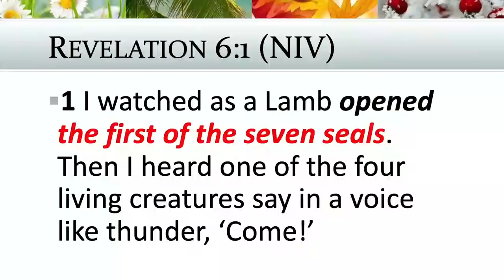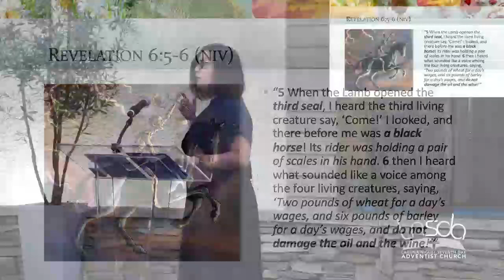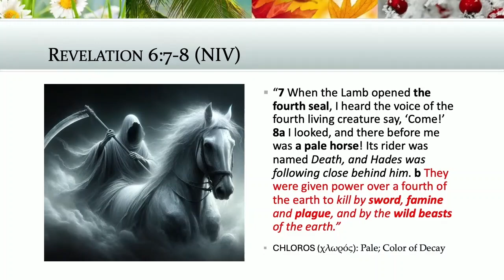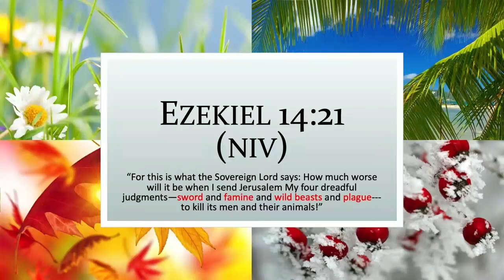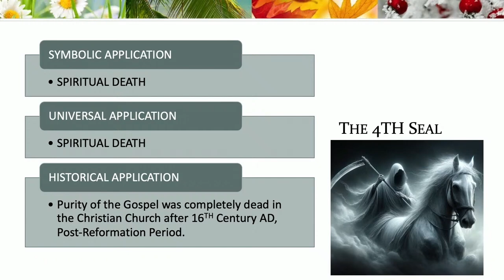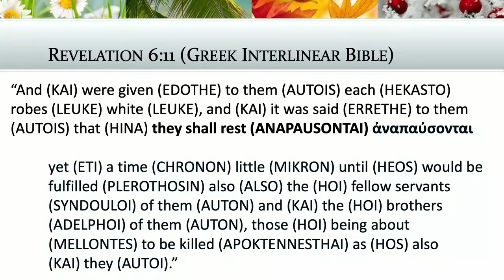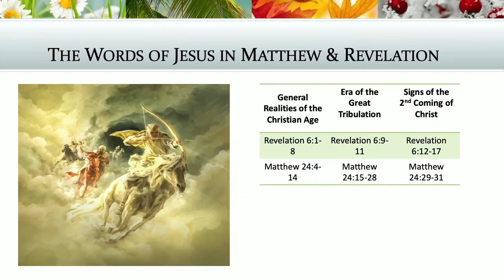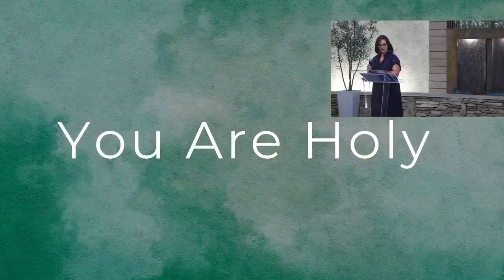Pastor Linette La Porte | How Long, O' God | Revelation 6:10 (NIV)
31 Aug 24
Pastor Linette La Porte